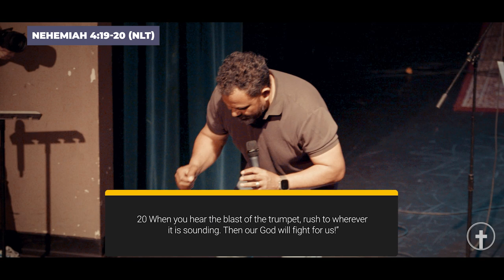KINSHIP SERIES (VOL 6) | The Sword and the Trowel | Pepe Martínez on the Book of Nehemiah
The heart of Connection Church is Connecting with God and Connecting with People. We are a Christ-centered church in Victoria, BC, Canada. Everyone is welcome to come as they are every single Sunday to worship our Lord and Savior together.

Connection Church
Connecting with God, Connecting with People